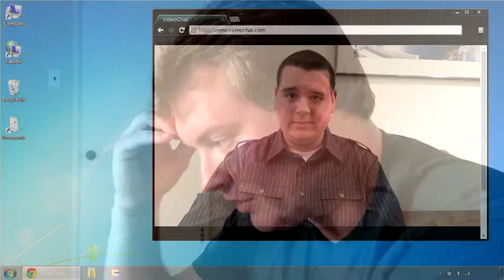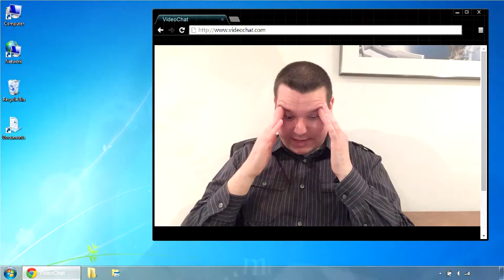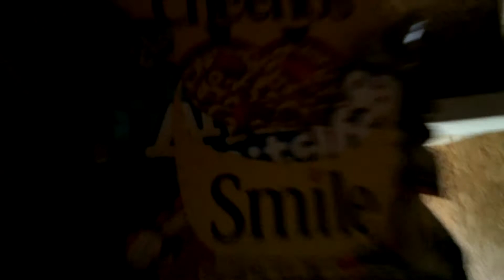The Cereal Killer (Movie Trailer Parody) HD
Is he crazy?  No, he's cuckoo... cuckoo for Cocoa Puffs!

"The Cereal Killer" is a movie trailer parody that spoofs the horror genre.  Step aside, Freddy Krueger and Jason Voorhees!  The latest, scariest horror villain has arrived on YouTube!

After moving into his new home, Stew (Dan Stewart) begins to encounter breakfast cereal in the unlikeliest of places.  A series of strange incidents leads him to believe that he's being stalked by a serial killer with a strange fixation on cereal.  Not long after Stew shares his suspicions with a friend (Steven Kilper), the Cereal Killer (Joe Mazzuca) makes himself known and goes on the attack.  Will Stew survive the wrath of the Cereal Killer?  Watch to find out!

This video was written and directed by Steven Kilper and is part of an imbalanced breakfast.